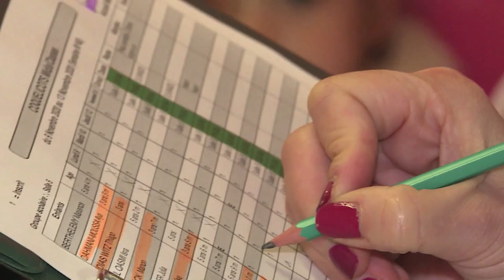184. Un service de midi aux Coquelicots - Souffel PLAY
Des élus et des animateurs des Turlupins viennent en renfort au périscolaire des Coquelicots pour palier à l'absence des animateurs mis à l'isolement par précaution sanitaire.
La continuité de service aux familles, une priorité de la commune.